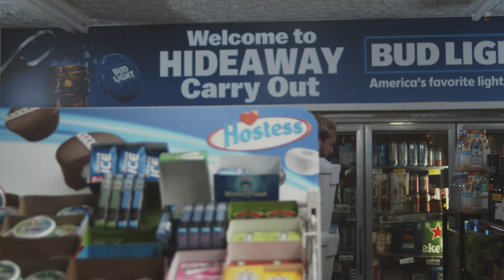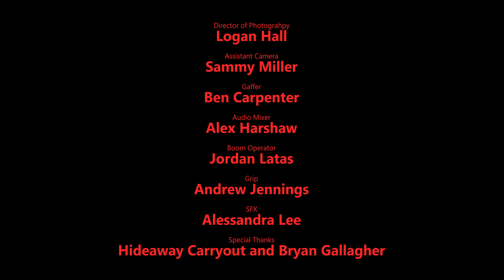PIZZA BOY - Award Winning Horror Comedy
An oblivious delivery driver doesn’t realize the world is turning into a zombie apocalypse, will he realize before it’s too late for him?

Writer/Director - Paul Kruse

Pizza Boy - Emilio Peña
The Cashier - Anna Defendiefer
The Zombie - Kyle Shaw
The Girlfriend - Spencer Martinez

Director of Photography - Logan Hall
Assistant Camera - Sammy Miller
Gaffer - Ben Carpenter
Audio Mixer - Alex Harshaw
Boom Operator - Jordan Latas
Grip - Andrew Jennings
SFX -  Alessandra Lee

Special Thanks - Hideaway Carryout and Bryan Gallagher